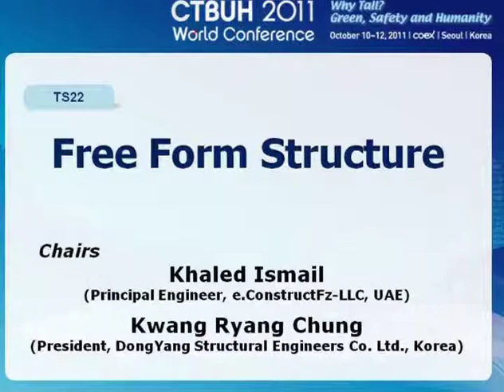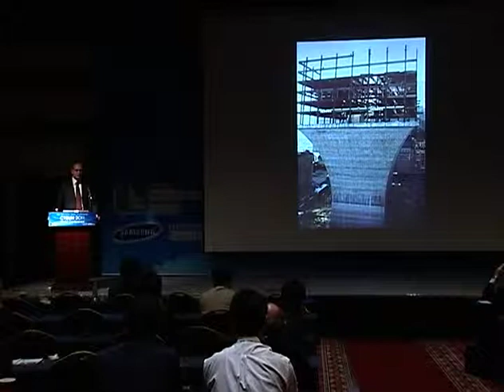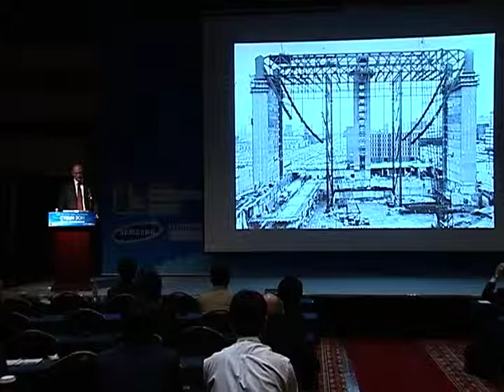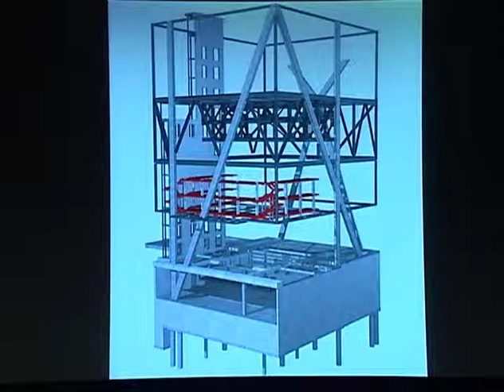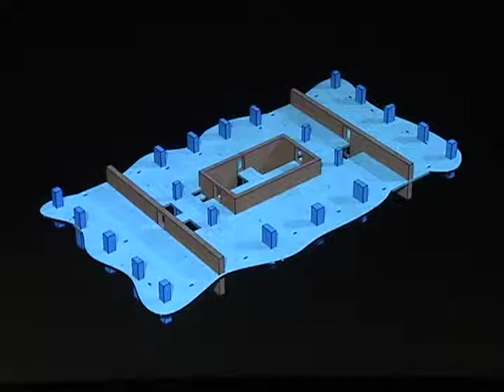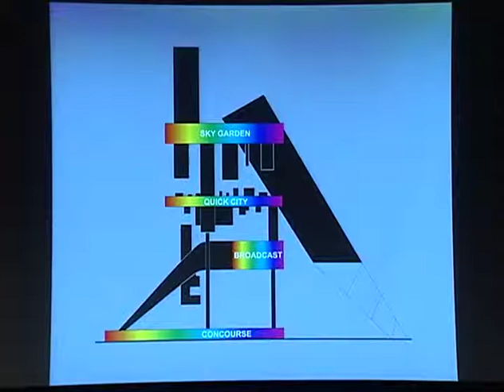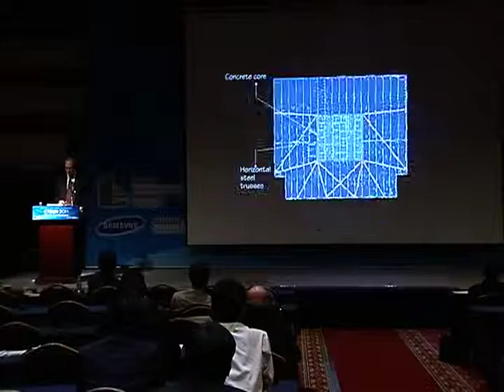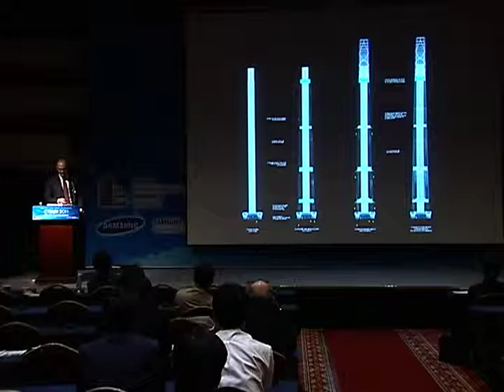CTBUH 2011 Seoul Conference - Ron Klemencic, "Architecture and Engineering as One"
Track 22-01. Ron Klemencic, "Architecture and Engineering as One"

Integrating and even celebrating the structure of a building through the architectural design often leads to dramatic and memorable buildings. To achieve the best outcome requires close collaboration between architect and engineer, each having a qualitative understanding of what the other is attempting to achieve. Examples of buildings where architecture and engineering have been successfully combined into "one" will be reviewed.